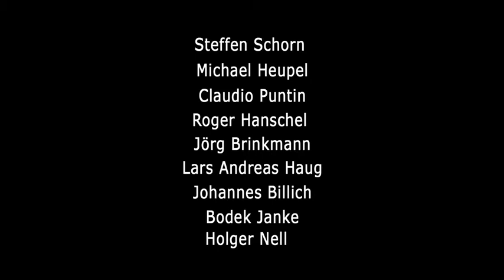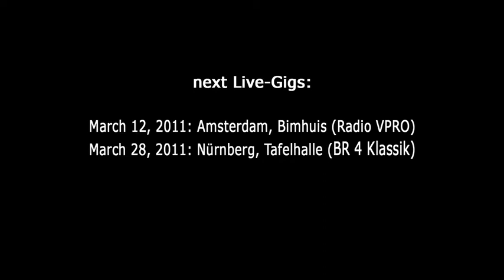Steffen Schorn´s Universe of Possibilities: Wo kommt denn des her?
"Steffen Schorn´s Universe of Possibilities" at the studio recording session summer 2010 in Bonn.
The name of this Track: "Wo kommt denn des her?"

The next Live-Gigs:
Nederland: March 12, 2011: Bimhuis, Amsterdam (Radio VPRO)
Germany: March 28, 2011: Nürnberg, Tafelhalle (BR 4 Klassik)

CD comming out soon!